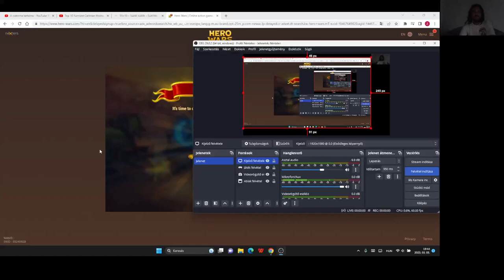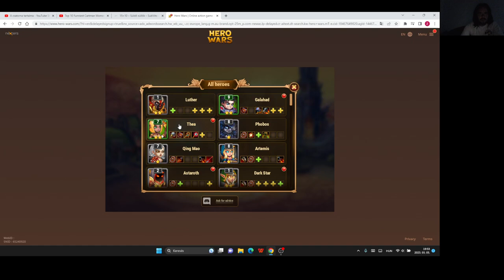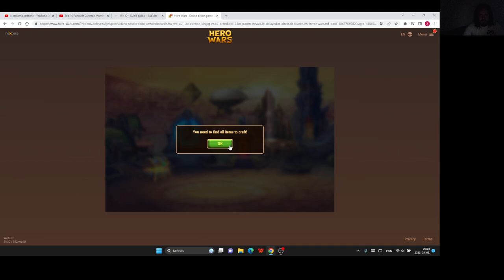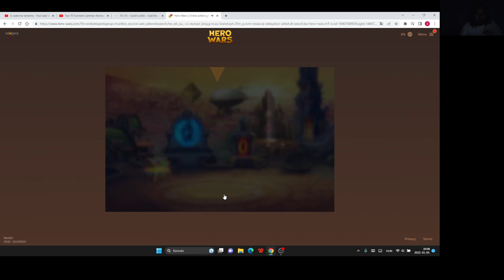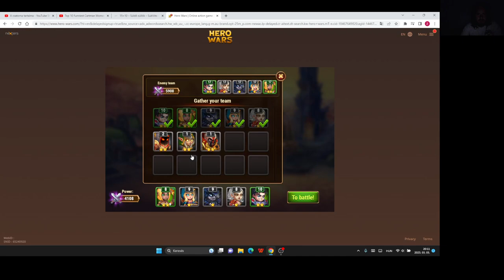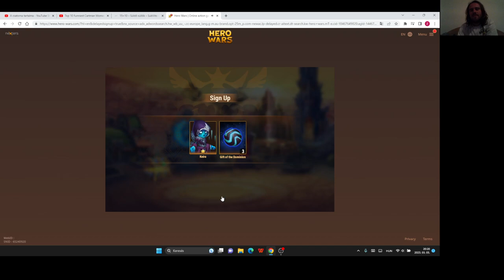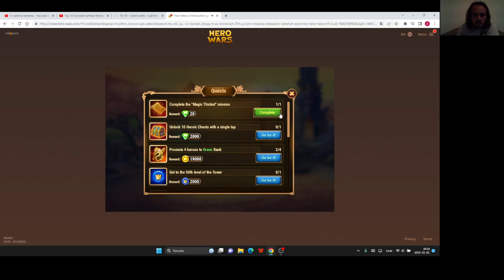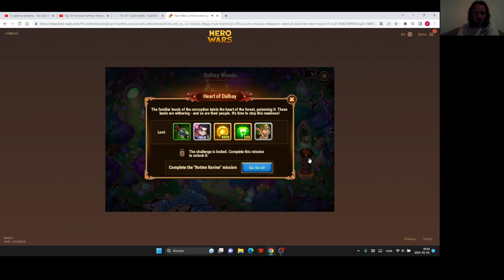Hero Wars Gameplay #2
2. fejezet